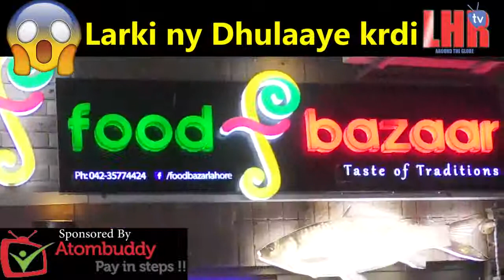Reporter ki dulaayi